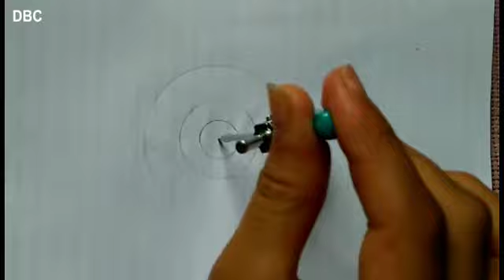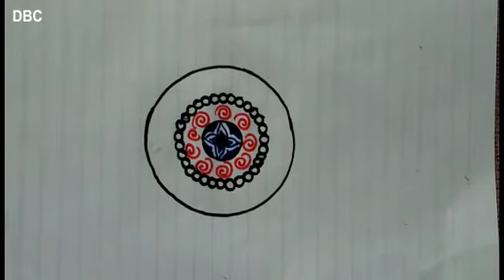How to Draw Rakhi step by step for kids, rakhi drawing easy and beautiful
step by step  rakhi drawing easy and beautiful